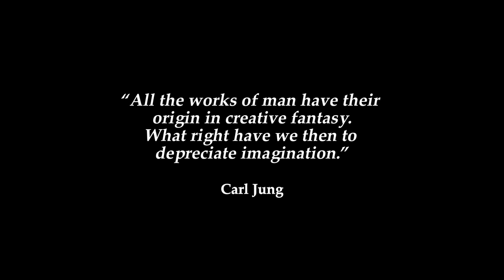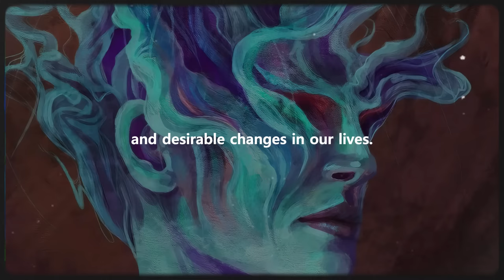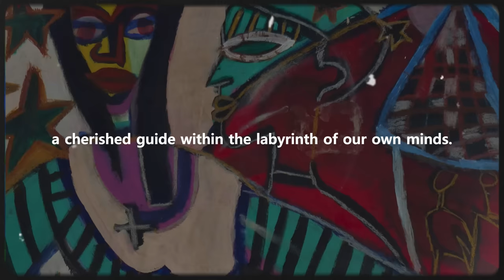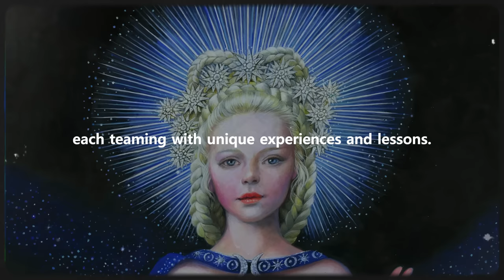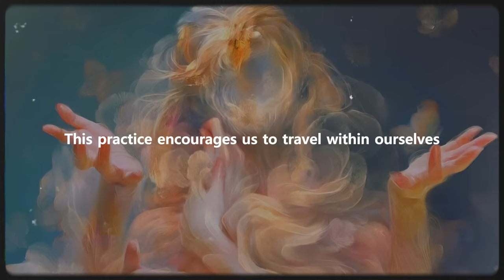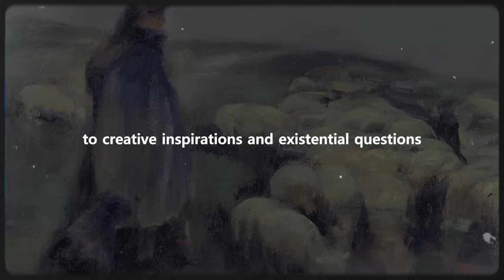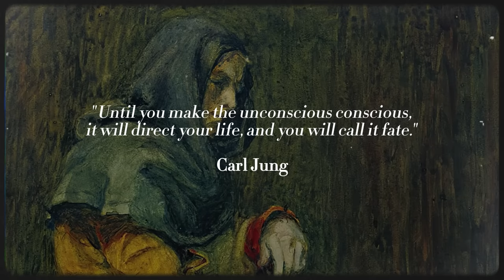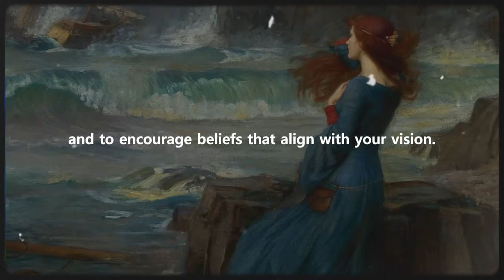The Secret Power of Active Imagination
Active Imagination, a concept from Carl Jung, serves as a mental bridge to the subconscious. It's a tool for engaging thoughts, emotions, memories to reshape reality. This video dives into how thoughts are not just fleeting wisps of the mind but powerful forces shaping life's journey. Witness the transformation possible when internal dialogues lead to external changes. The journey here is about turning inward, where real treasures lie hidden. Are you ready to explore the unseen landscapes within and witness their profound impact on the world you experience?

Chapters:
00:00 - Active Imagination
01:13 - Belief Transformation
02:19 - The Theatrical Nature of Reality
03:27 - The Inner Best Friend
04:59 - Navigating the Inner Landscape
06:38 - The Art of Active Imagination
11:24 - The Impact of Active Imagination